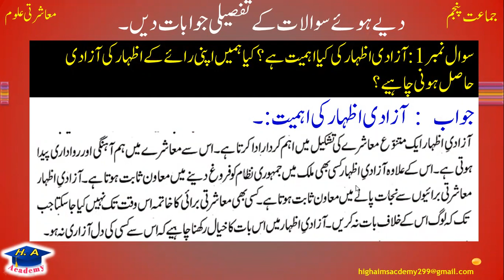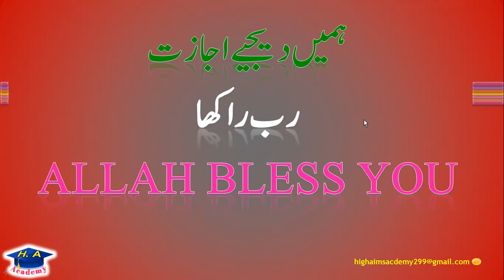Social studies class 5 Chapter 1 citizenship Exercise || Part 8 || mashqi swalat ||high aims academy